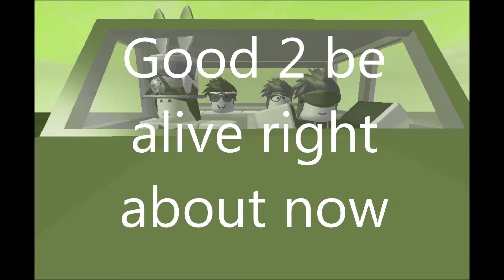Roblox music video | Good to be alive | Short (reuploded)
Sorry re-uploaded because it was lagging. :3.. i know this sucked but oh well.
sorry for the crusty quality LMAO